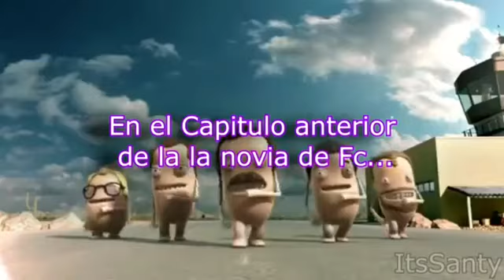La Novia de Freddy Chiquito Completo - IT'S Santy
RESUBIDO POR QUE SU CANAL FUE ELIMINADO